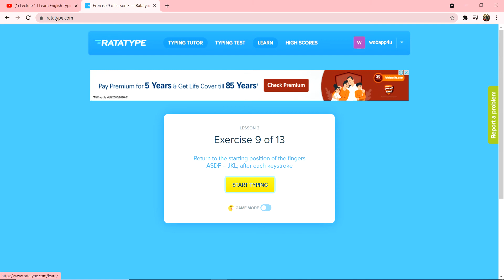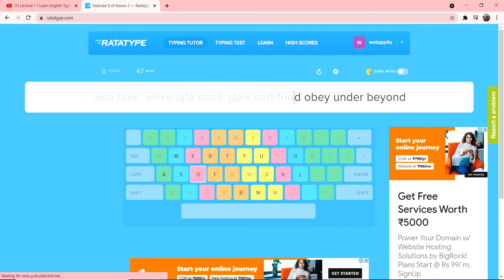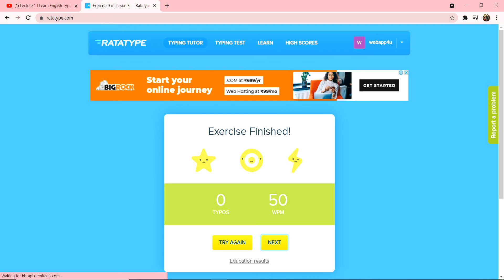Lecture 43 Learn English Typing in Hindi Language | Free Typing Lessons | how to learn typing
in this Channel i will learn you starting, how can you do learn typing in easy way in hindi launauge. i am website (ui/ux) designer. and i am typist also. i will learn you step by step. how can you learn typing very well.